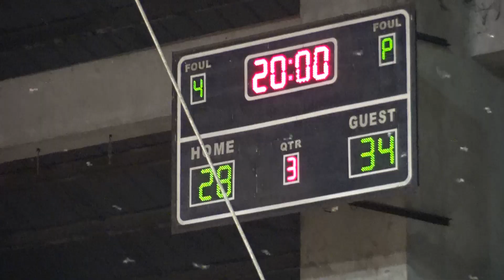DB Batch 2016 vs DB Batch 2018 3rd Quarter Don Bosco 2019